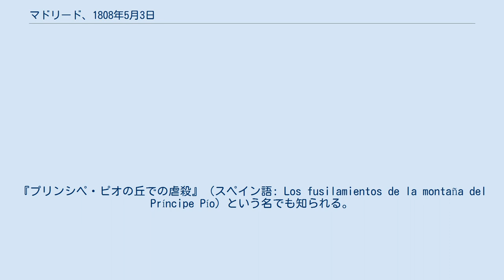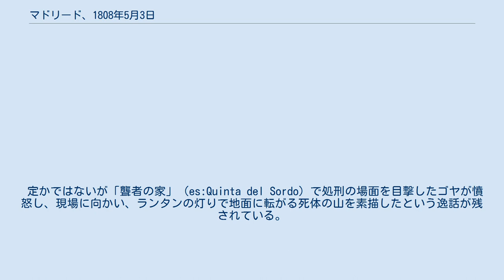マドリード、1808年5月3日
フランシスコ・デ・ゴヤの作品
『マドリード、1808年5月3日』（スペイン語: El tres de mayo de 1808 en Madrid）は、スペインの画家フランシスコ・デ・ゴヤが1814年に描いた絵画作品で、2つの連作のうちの1つである。
『プリンシペ・ピオの丘での虐殺』（スペイン語: Los fusilamientos de la montaña del Príncipe Pío）という名でも知られる。
 本作は連作になっており『1808年5月2日、エジプト人親衛隊との戦闘』 (El dos de mayo de 1808 en Madrid) の後、1808年5月2日夜間から翌5月3日未明にかけてマドリード市民の暴動を鎮圧したミュラ将軍率いるフランス軍銃殺執行隊によって400人以上の逮捕された反乱者が銃殺刑に処された場面を描いた作品である。
 背後の暗闇に王宮が浮び上がる中で、明るく照らされた一人の男に処刑隊の銃弾が向けられた瞬間が描かれている。
両手を大きく広げた白い服の男性の右手には殉教者の証である聖痕が見える。
処刑を命じられたフランス兵は、誰一人として市民を直視することができず、全員が目を伏せている。
 定かではないが「聾者の家」（es:Quinta del Sordo）で処刑の場面を目撃したゴヤが憤怒し、現場に向かい、ランタンの灯りで地面に転がる死体の山を素描したという逸話が残されている。
 ゴヤがこの絵を描けたのは、数年後、スペイン国王が玉座にもどってからのことだった。
 ^ a b 祝田 2013, p. 171.